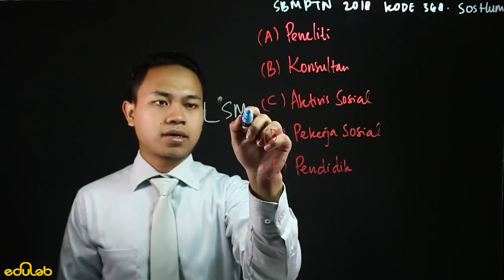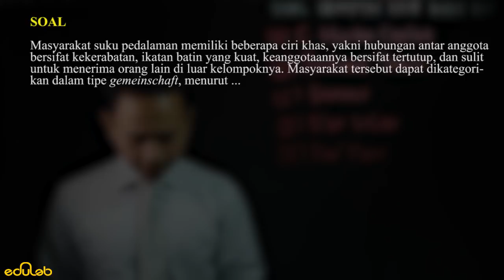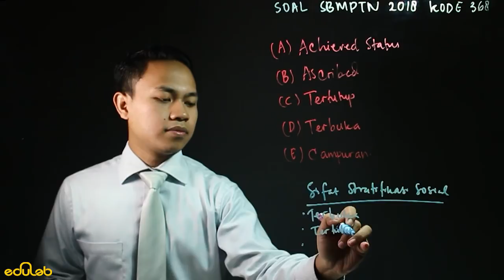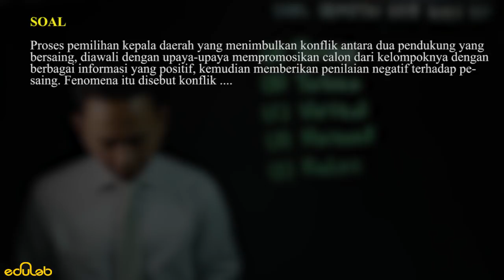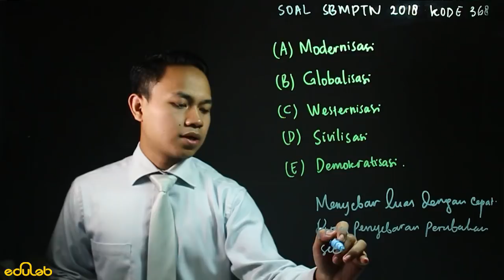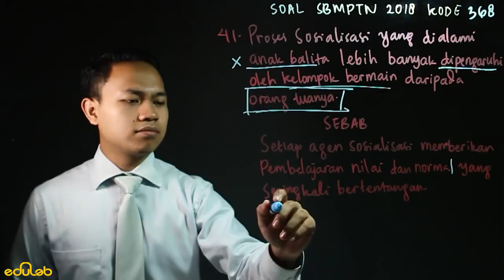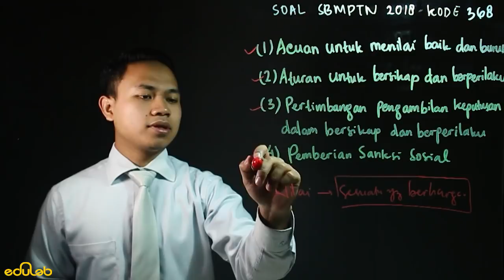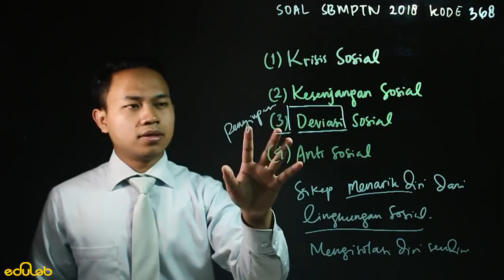Pembahasan Soal SBMPTN 2018 SOSHUM Kode : 368 (Sosiologi)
Eduscribe Edisi Khusus SBMPTN 2018--

Pembahasan Soal SBMPTN 2018 SOSHUM , dengan kode soal 638 pada mata pelajaran Sosiologi.

Ayo simak pembahasan Soalnya dan Cek apakah kamu sudah menguasai materi-materi dan menjawab soal SBMPTN dengan benar ??